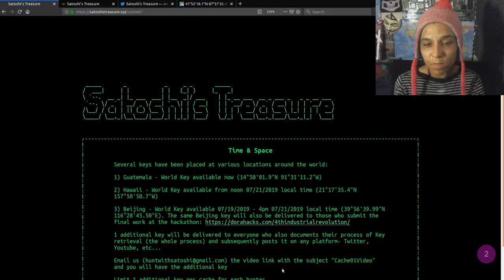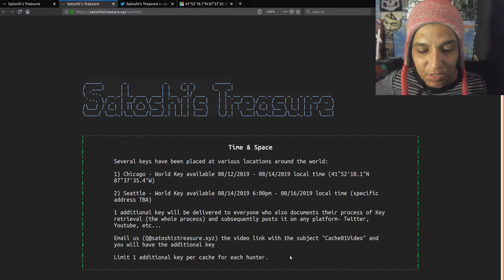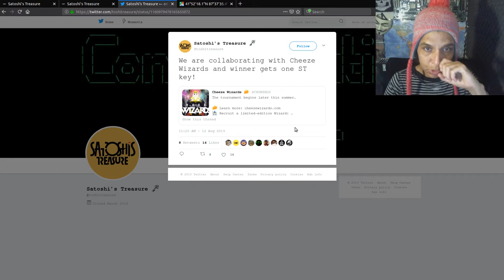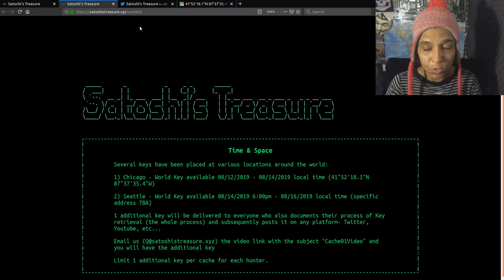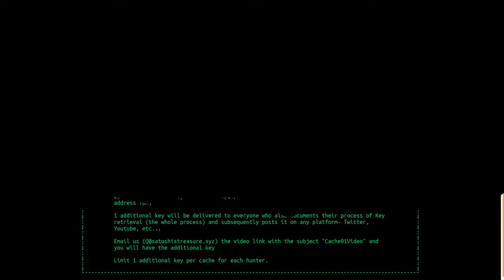EP 47-Happy Clue Day Aug 12- the World Cache 02 Key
World Key Cache 02 of Four Has Been Release And Clans Hunters Are Scrambling To Get To The Geolocations.

Seattle
Unknown

satoshistreasure.xyz

Armchair Adventures

Thors Hammer

Elementary Voice

BlockTV News

Bek

Teams

Public Group

Private
Dread Pirate Robert Revenges

Enigma0

Keybase: hirojashibe

Music

Rafael Krux-Intro